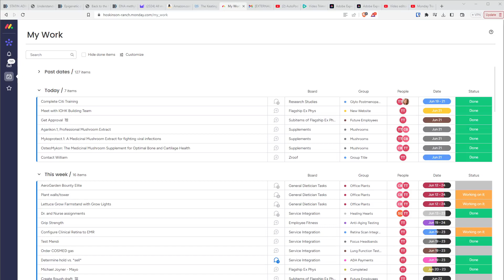How to Use the My Work Tab's Past Dates